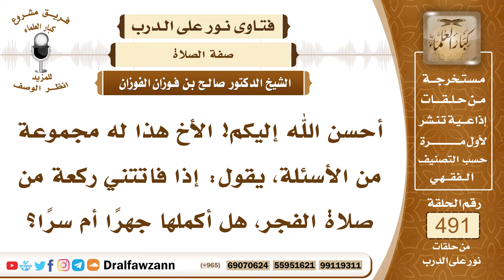7246- هل يجهر المصلي فيما فاته من صلاة الفجر؟ - الشيخ صالح الفوزان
"7246- أحسن الله إليكم! الأخ هذا له مجموعة من الأسئلة، يقول: إذا فاتتني ركعة من صلاة الفجر، هل أكملها جهرًا أم سرًا؟
الجواب: الجواب: يستحب أن تكملها جهرًا، إلا إذا شوشت على من بجانبك، أو من حولك، فإنك تسر بالقراءة.
السيرة الذاتية:
للاشتراك في قناة الشيخ صالح الفوزان

14_ الشيخ محمد أمين الشنقيطي
يتيوب

15_سماحة المفتي عبد العزيز آل الشيخ
 يوتيوب

رئيس الفريق
لمشروع كبار العلماء